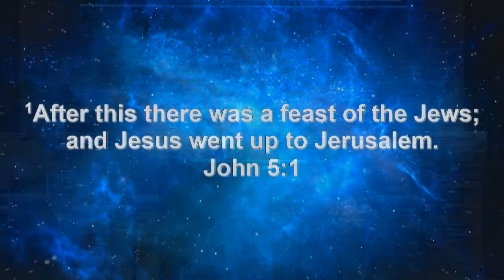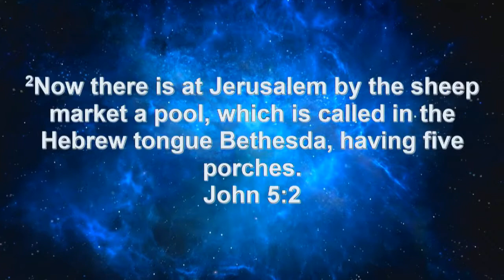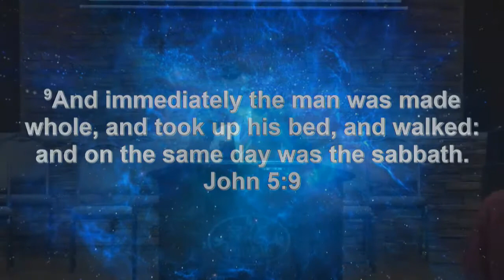"Sir, I Have No Man" Pastor Robin St. Clair